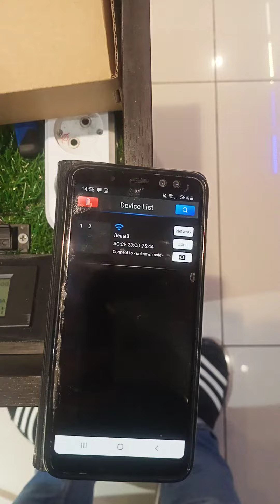LTECH WiFi-104 LED CONTROLLER + LTECH R4-5A Receiver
Альтернативное управление светодиодной лентой, контролеры от фирмы LTECH.
WiFi-104 — это система управления освещением WiFi, состоящая из приложений и контроллеров Wi-Fi. Управляет различными типами светодиодного освещения, устанавливая соответствующее приложение на наши мобильные устройства iOS или Android, которые поддерживают соединение WiFi.
С DIM, регулировкой CT, RGB и RGBW, изменяющими 4 операции в 1, а также функцией управления 12 зонами, вы можете подключаться напрямую или через маршрутизатор.
LTECH R4-5A Receiver - это RGB контроллер 5A на канал. При тестировании при помощи осциллографа зафиксирована частота ШИМ 1800 Гц (в правом верхнем углу скриншота). Полностью совпадает с заявленной.

TEC Receiver-4 CV 5A идеально подходит для диммирования основного освещения.